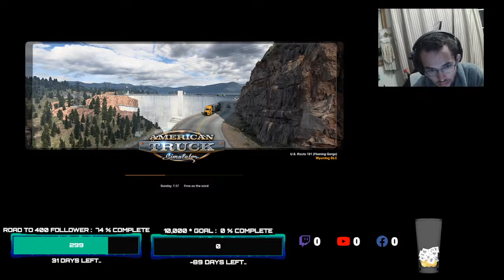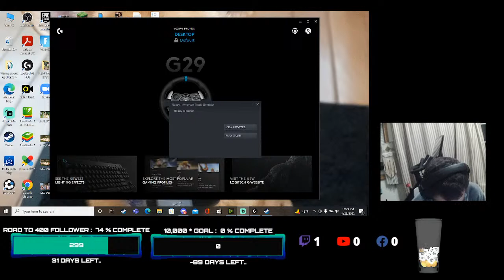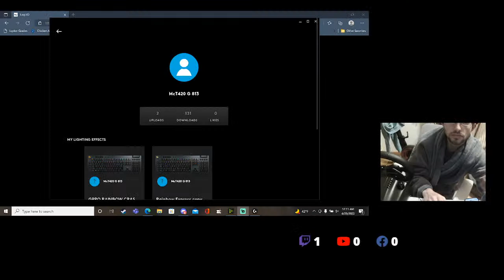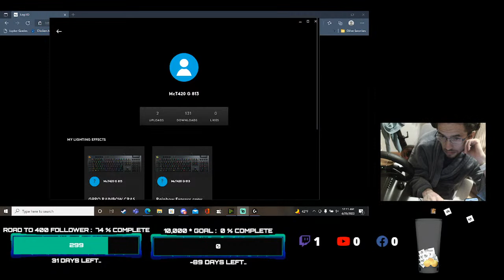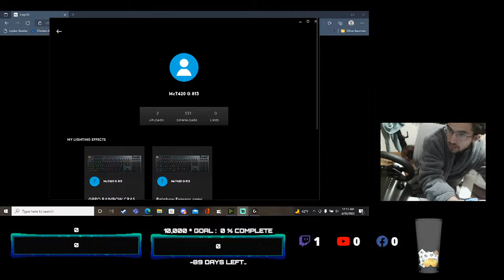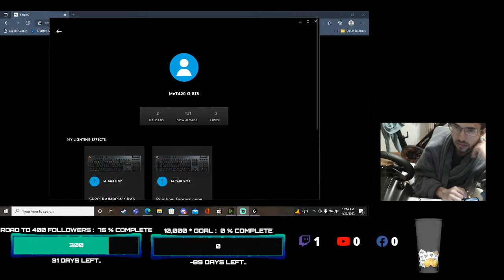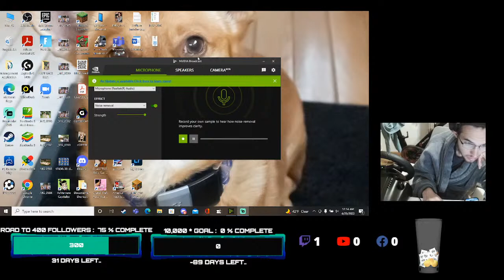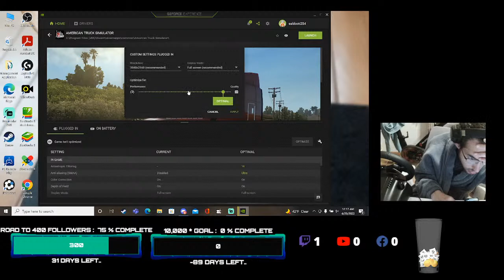Lets go for a drive in a Semi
Hi everyone, I am on road to 400 followers on Facebook
Can u share my page and help me out
I want to meet everyone so tell me where you live
Best Eli
See Less